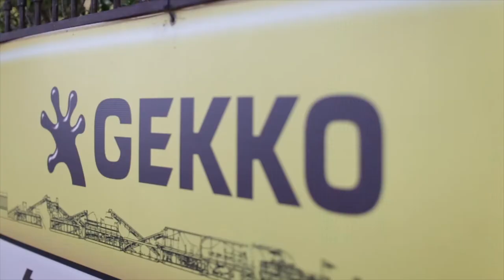Gekko Systems Case Study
2016 Minerals, energy and Related Services Award winner.

Find out more about the Australian Export Awards exportawards.gov.au

For more information about Austrade, visit austrade.gov.au